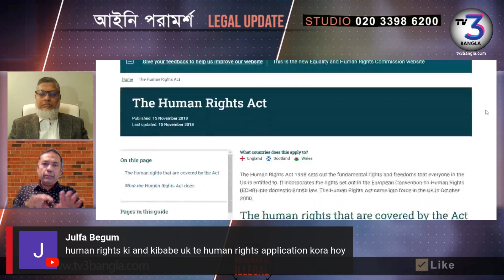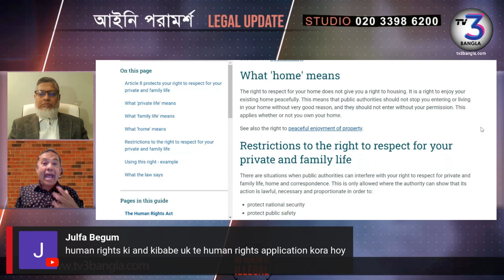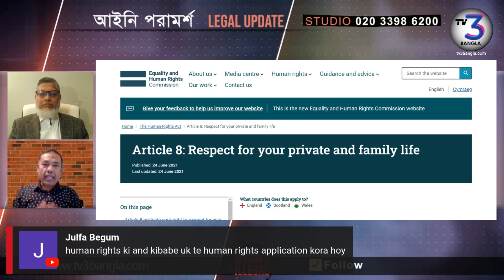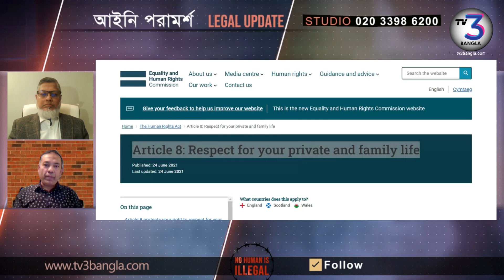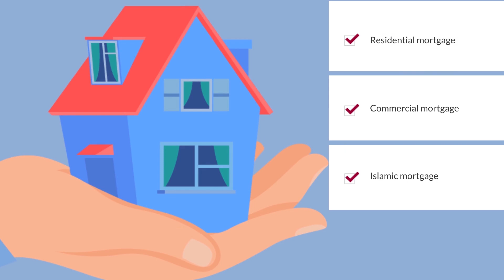হিউম্যান রাইটস এক্ট হতে বাংলাদেশিরা কি সুবিধা পেতে পারে?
হিউম্যান রাইটস আইনে যুক্তরাজ্য সাক্ষর করেছিল। এই আইন অবৈধ অভিবাসীদের কি কোনো ধরনের সাহায্য কর‍তে পারে? এই বিষয়ে বিস্তারিত আলোচনা করা হয়েছে ভিডিওতে।